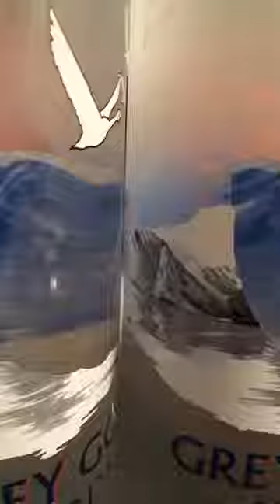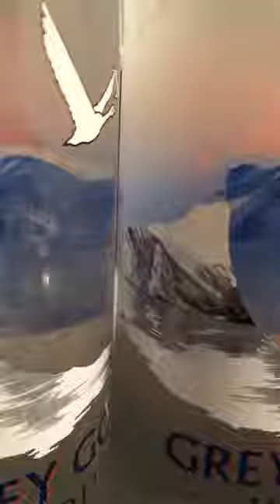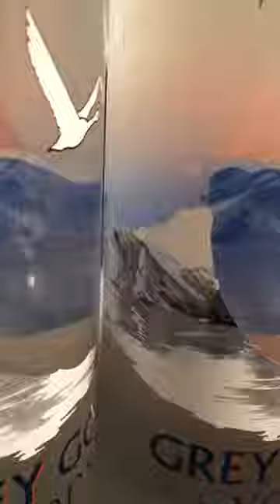Jenny Henley Talk Show